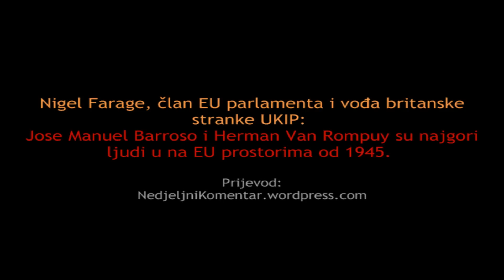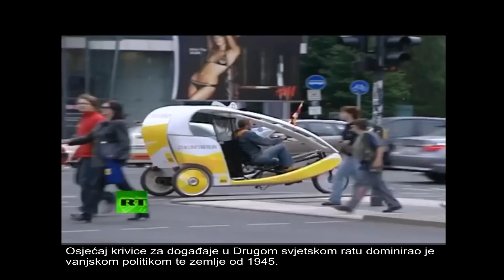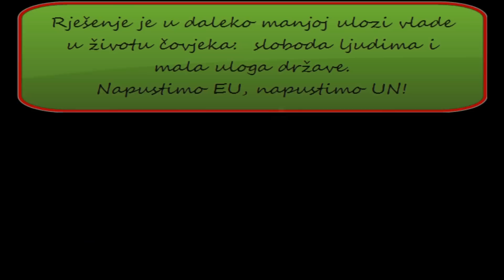Nigel Farage Barroso i Van Rompuy najgori ljudi u Europi od 1945